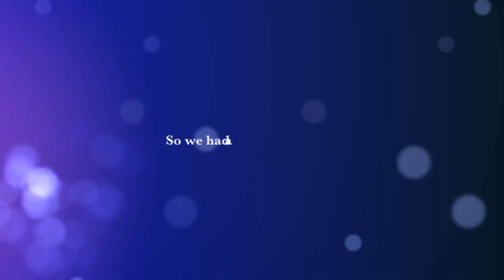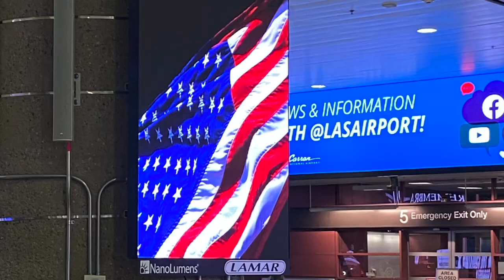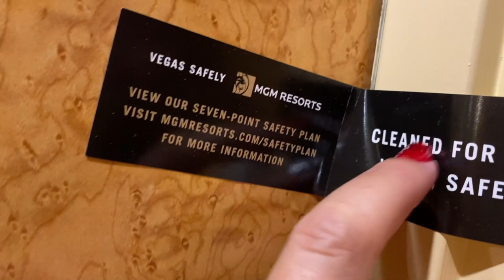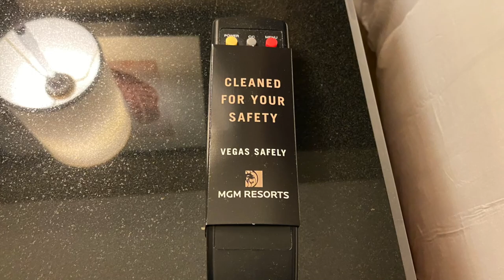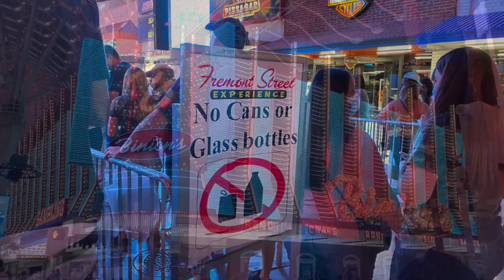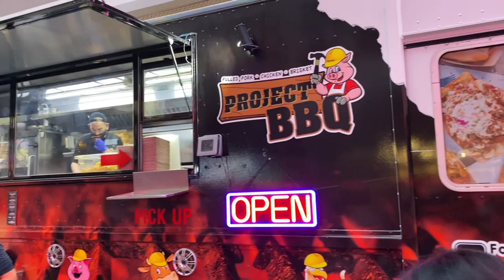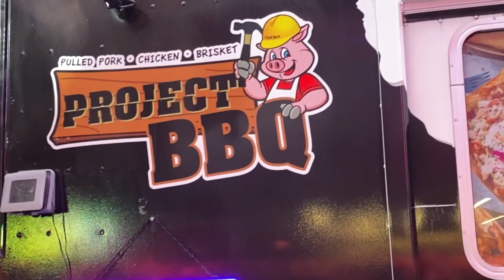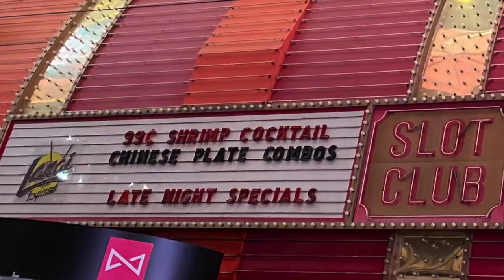FREMONT STREET, LAS VEGAS! SAST/Ship Show Group Meetup!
FIRST TIME in VEGAS!! We went to Vegas to attend a fun group meetup with Sharon at Sea Travel and The Ship Show You Tube channels.  It was SUCH a great time and this shows the beginning of our excellent short getaway!

We'd love it if you post a comment!  Safe Travels & God bless!!❤️

Contents:
Intro: (0:00)
Travel to Vegas: (01:30)
Room Tour: (04:29)
Freemont Street: (05:55)
Meetup: (09:25)
Photo with Pam: (12:27)
Final wrap up: (13:08)
Ending: (13:42)